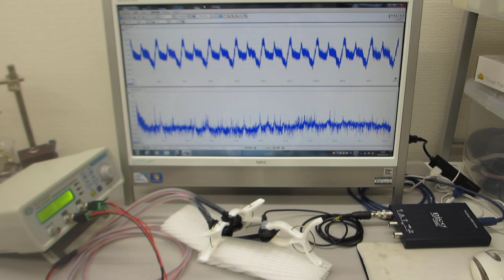超音波伝搬実験（表面弾性波の相互作用）